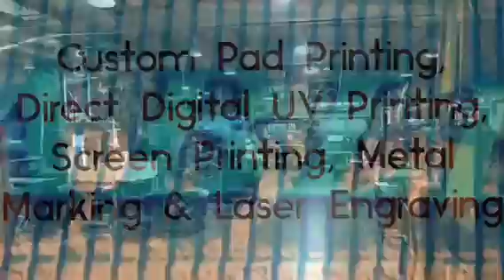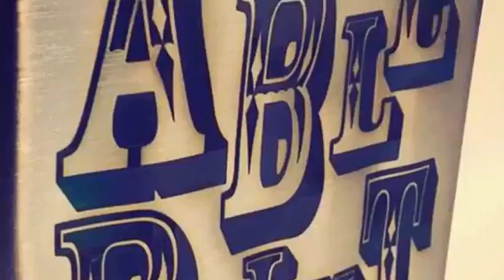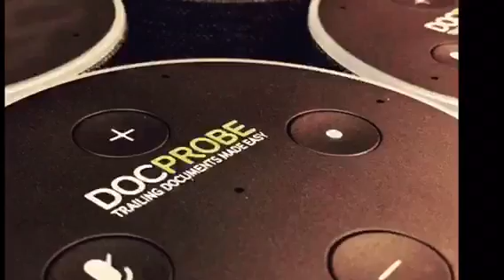Printing services at Ableprint.com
Ableprint.com custom printing services